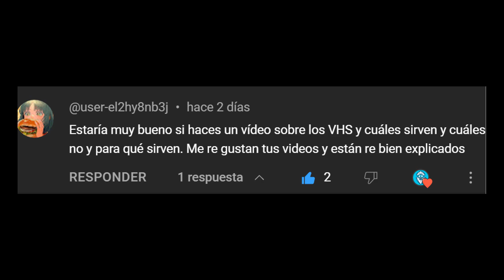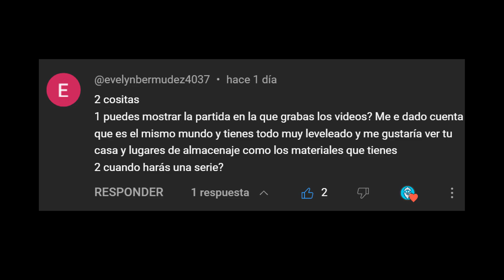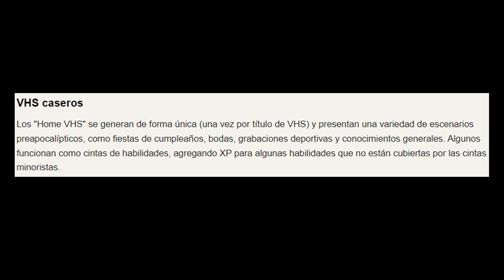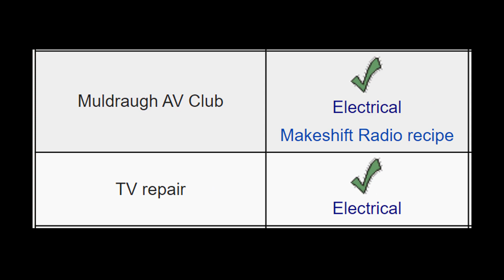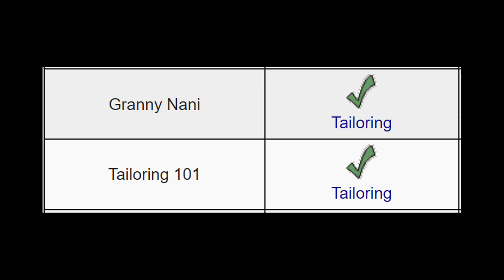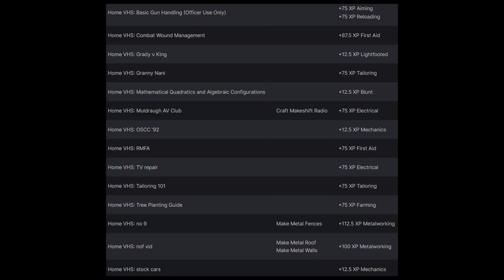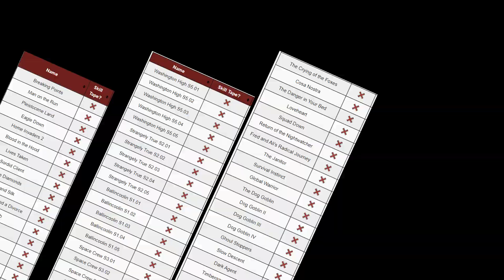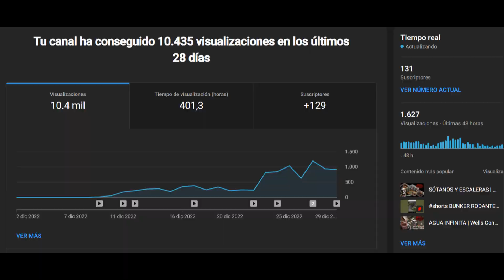GUÍA COMPLETA VHS | Project Zomboid en español 2023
🤑 Hey muy buenas jetiamigos!! yo soy Jeti y en este video aprenderemos todo con respecto a los VHS y sus utilidades 📼📹📺📽️